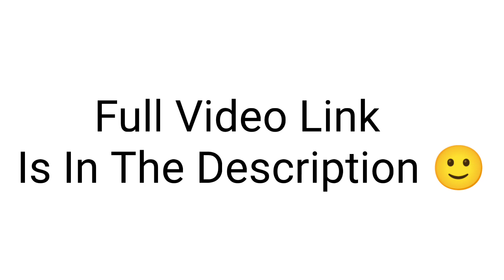🥵OMG! USING GOD LEVEL CROUCH JIGGLE AGAINST 4 COMPETITIVE PLAYER & ALL APARTMENT PROS CHALLENGED ME